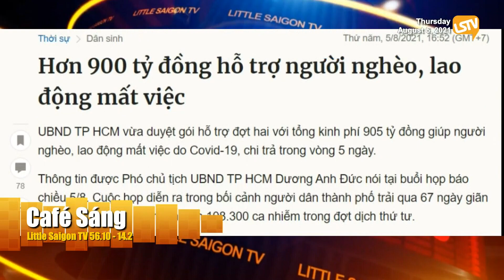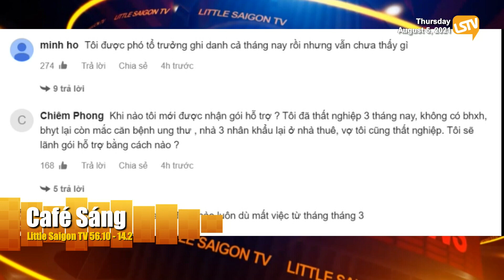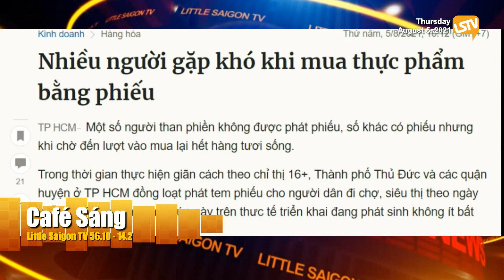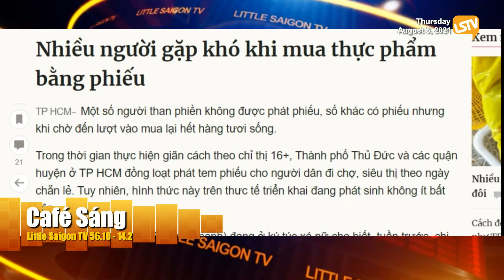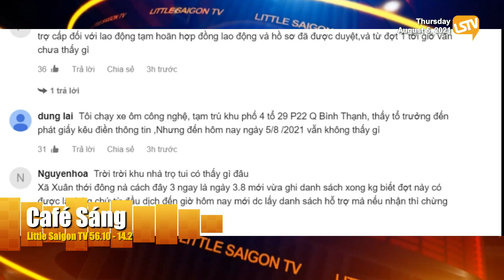Cà Phê Sáng Phần 4 (08-05-21) Việt Nam: quan nói rót tiền nhiều cho dân; dân nói thấy gì đâu